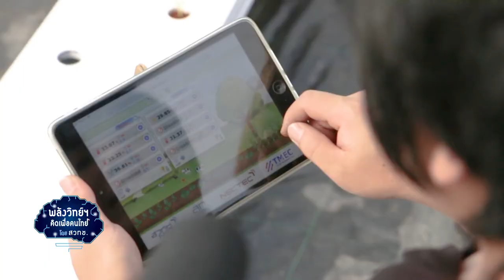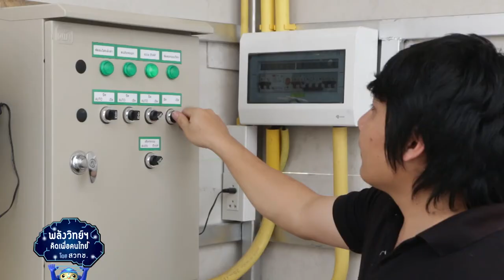พลังวิทย์ คิดเพื่อคนไทย ตอน การผลิตเมล็ดพันธุ์ในระบบโรงเรือนเกษตรอัจฉริยะ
สวทช. ร่วมกับ บริษัทเชียงใหม่ซีดส์ จำกัด พัฒนานวัตกรรมโรงเรือนเกษตรอัจฉริยะ สำหรับปลูกพืชเพื่อผลิตเมล็ดพันธุ์ ซึ่งเป็นโรงเรือนที่ติดตั้งแบบน็อกดาวน์ ประกอบง่าย มีความแข็งแรงสูง ภายในโรงเรือนใช้เทคโนโลยี IoT (Internet of Thing) ช่วยควบคุมสภาวะแวดล้อมให้เหมาะสมกับการปลูกพืช และยังมีระบบเซนเซอร์ด้านการเกษตร ที่พัฒนาขึ้นให้เหมาะกับการทำเกษตร ในสภาพภูมิอากาศของประเทศไทย

อาทิ ระบบควบคุมพัดลมระบายอากาศใต้หลังคา ระบบเซนเซอร์แสง ระบบเซนเซอร์อุณหภูมิ ระบบเซนเซอร์อุณหภูมิความชื้นอากาศ ระบบควบคุมม่านและม่านลดแสงอัตโนมัติ ระบบสเปรย์หมอกอัตโนมัติ ระบบ EVAP ประกอบด้วย Cooling Pad (คลูลิ่งแพด) และพัดลม EVAP (อีแว้ป) สามารถตั้งค่าควบคุมต่างๆ ได้ตามเงื่อนไขที่ต้องการ รวมถึงการตั้งค่ารดน้ำ แสง อุณหภูมิและความชื้นอากาศ การคำนวณสถิติ และทำงานได้ทันตามเวลา ช่วยให้เกษตรกรสามารถผลิตเมล็ดพันธุ์ได้อย่างมีคุณภาพ